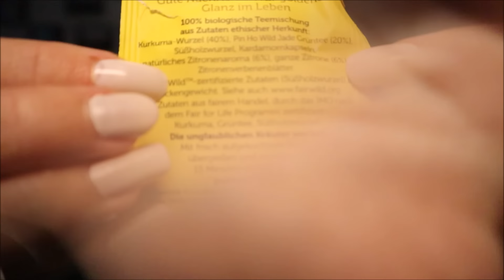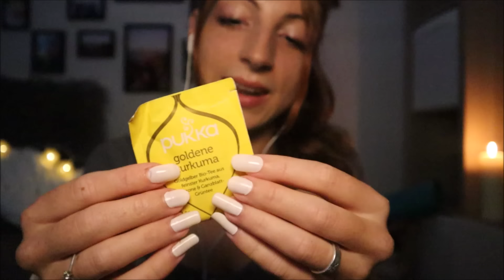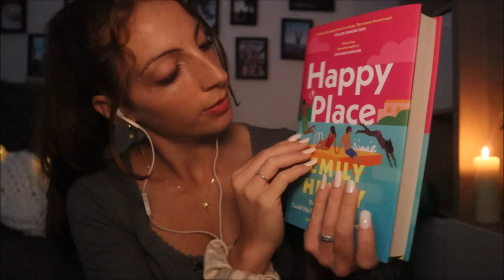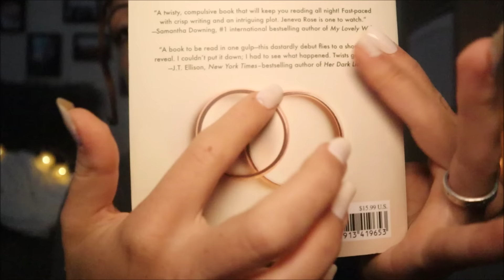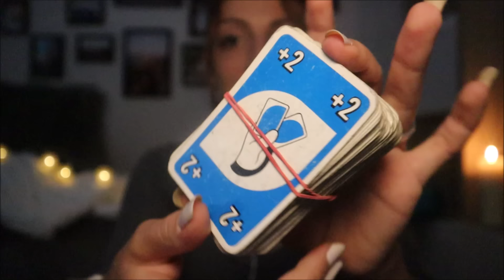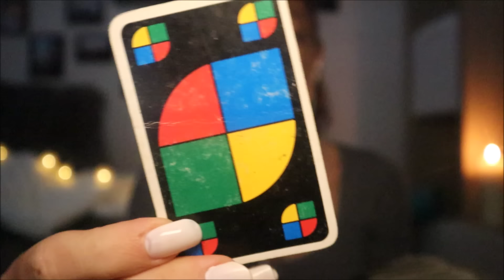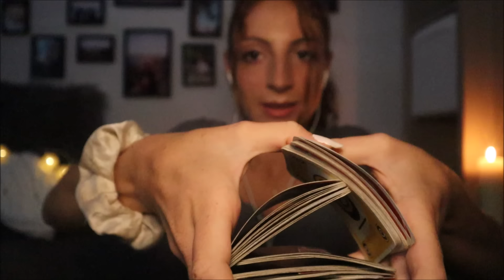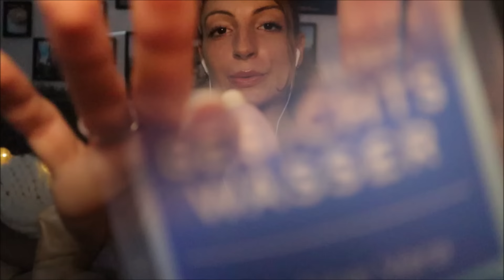1+ Hour ASMR | Doing Your Favorite Triggers (100K Special)😴❤️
Hey everybodyyy,
Thank you again for 100k subscribers, I'm still having a hard time believing it!  I thought I would film an extra long video filled with your favorite triggers for your guys as a small way of giving back🧡 I tried to include as many as possible:)) In my opinion you guys have rlly good taste in triggers:D Oh and once again welcome to my face, don't get used to it:D
Time Stamps:
0:00        Intro and thank you
7:54        Focus on me (Light triggers & waterglobes)
15:12      Fabric scratching
19:01      Soft spoken rambles ("mhm")
22:57      Skin scratching, mouth sounds, hairplay
27:18      Fast and aggressive hand sounds
30:58      Teabag sounds
35:32      Fluffy mic scratching, repeating "relax" & bug searching
39:44      Camera tapping, wood and cork tapping (scratchy tapping)
44:27      Mic brushing with positive affirmations
48:12      Nail tapping
51:30      Air tracing & tongue clicking (german and english)
1:00:55   Latex gloves sounds (mic gripping and hand movements)
1:05:56   Asking you questions (up close whispering with handheld mic)
1:11:31   Breathing exercises
1:15:30   Scalp massage with layered sounds
1:18:59   Book triggers (tapping, tracing, gripping)
1:24:09   Card triggers (mixing, tapping, scratching)
1:29:30   Phone tapping and scratching
1:31:40   Sticky gripping / grasping triggers
1:37:27   Crackling body mousse and lotion sounds
1:43:06   Outro

Have a wonderful day!🧡🧡

// POSTING SCHEDULE
🤍 Tuesday
🤍 Thursday
🤍 Saturday